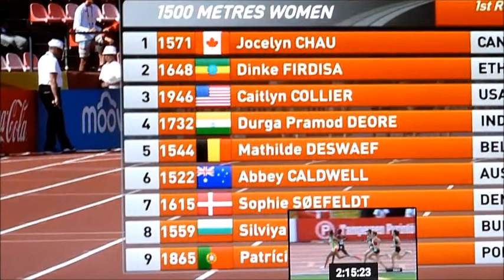2018 ジュニヤ世界選手権女子1500M